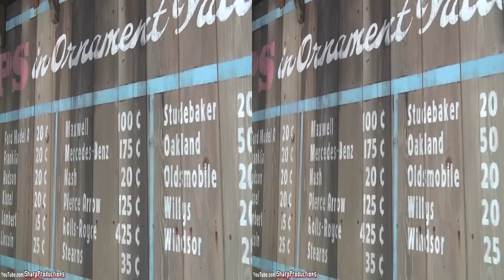Radiator Springs Racers (3D On-Ride) Disney California Adventure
Start your engines! The ride of your life is about to begin! Rocket through the desert landscape of Ornament Valley in a thrilling auto racing competition that includes some of your favorite locations and characters from the Disney·Pixar movie Cars.

Front Rider's Perspective on Radiator Springs Racers (Dynamic Structures: Test Track) at Disneyland Resort's Disney California Adventure park in Anaheim, California, USA.

*3D Glasses Contest*
To enter the contest to win a pair of 3D anaglyph glasses include "3D" in your comment. We will select 30 comments at random and send those people messages for their mailing addresses. You have two days after that to respond, if you don't then someone else gets your glasses. If you don't win, don't worry, there will be more 3D glasses contests coming soon.

Here's our 2D version of Radiator Springs Racers